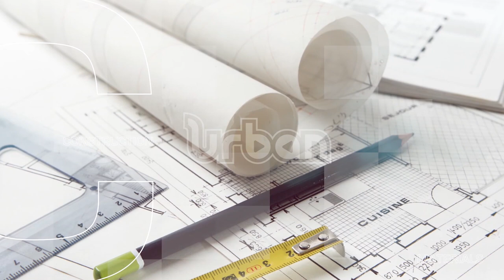Why is a beam a must when constructing your building